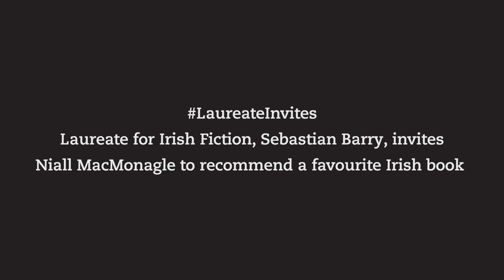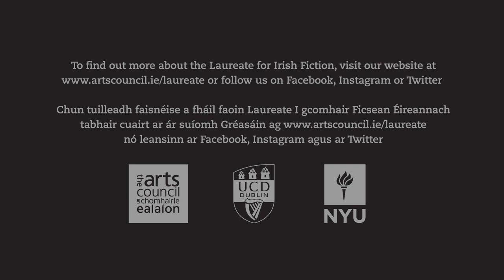LaureateInvites | Niall McMonagle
Our LaureateInvites short video series continues with teacher and art columnist Niall McMonagle's book recommendation, The Narrow Land, by Christine Dwyer Hickey. Watch now to see what he has to say about one of his favourite reads.

In this series, the Laureate for Irish Fiction, Sebastian Barry, invites a selection of literature lovers to share their pick of a book they think everyone should dive into.